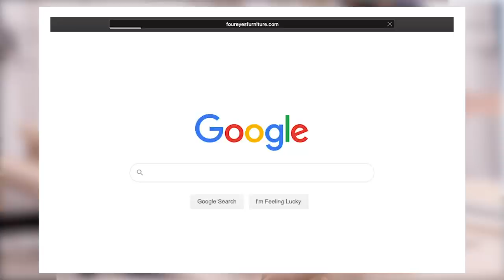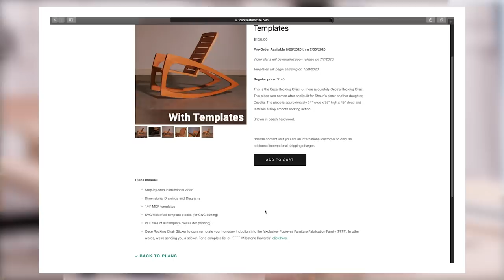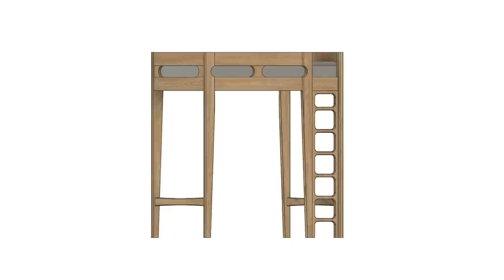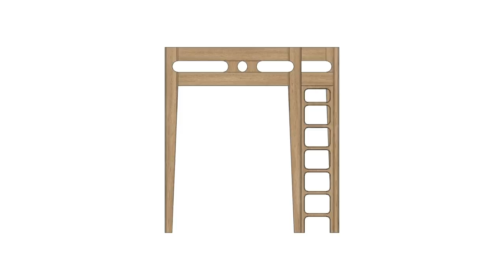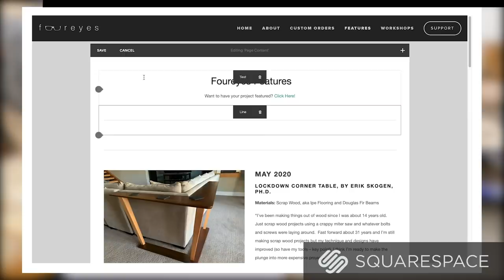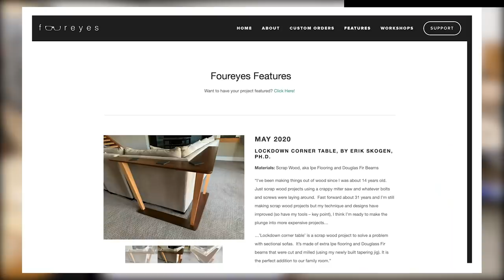How To Build a Danish Modern Loft Bed - FOUREYES FURNITURE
In this video I am building a custom Cherry Loft Bed. Building commission pieces like this one is one of my favorite parts about building custom furniture. This is a piece I would have never built on my own, so getting to do something different and interesting was good fun! This build utilized plenty of interesting techniques including template routing, leg tapering, domino connecting, ladder building, and woodworking madness.

// FEATURED TOOLS \\

// MUSIC \\
Warm Water - Underbelly
Castille Soap - LATASHÁ
Fresh Healthy Perspectives - Birocratic
Memory Card Full - Birocratic
Lulu - Underbelly